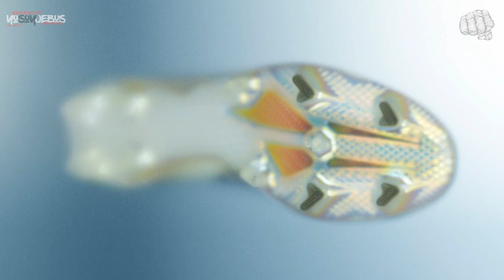NUEVAS ADIDAS X GHOSTED - LAS BOTAS MAS RÁPIDAS DE ADIDAS - REVIEW